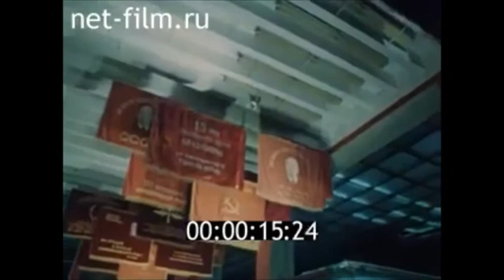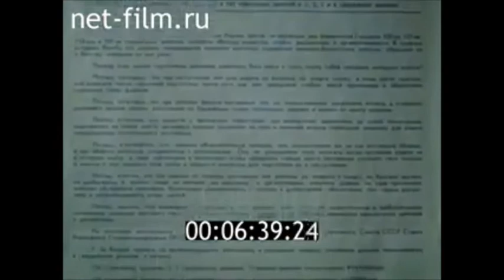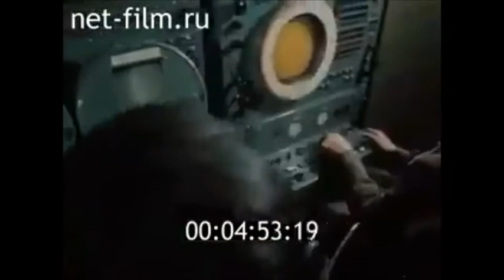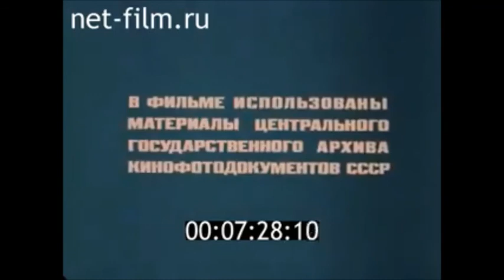Фильм Боевое знамя 1982 год 2 части.